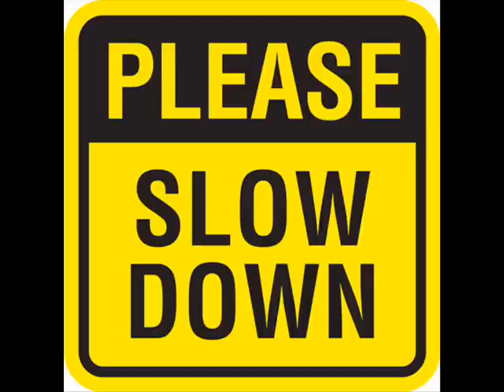slow it dow quillz Ft Boup Banger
HD Muzik